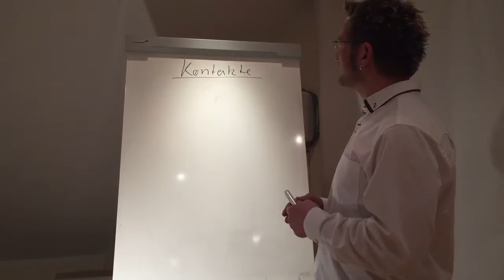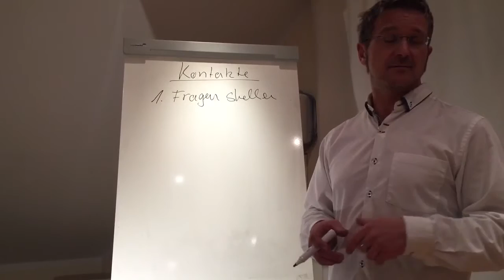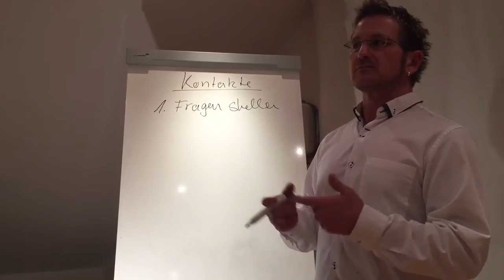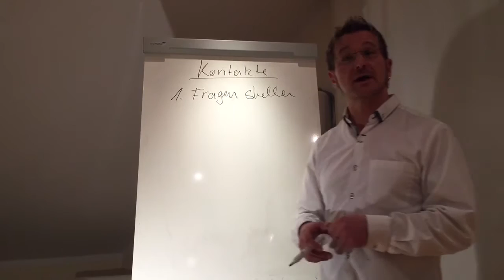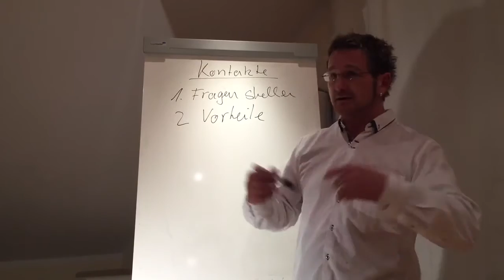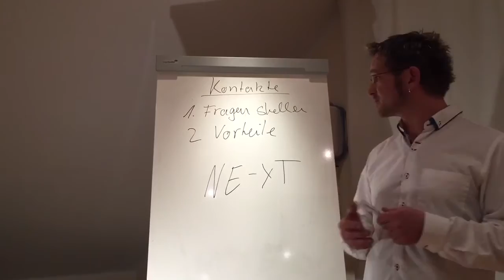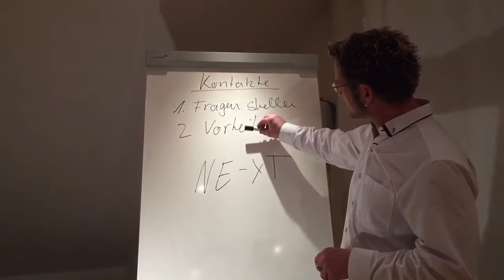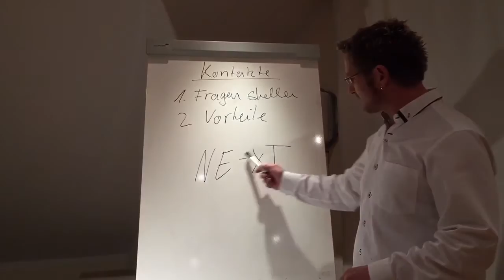10 - Das Wichtigste in deinem Geschäft - Wie mache ich Kontakte - Teil I